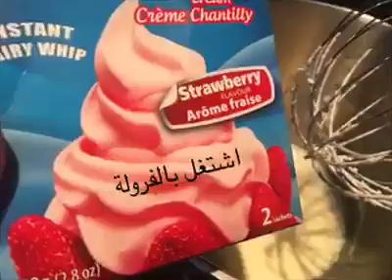ايس كريم 😍سهلة وطيبة